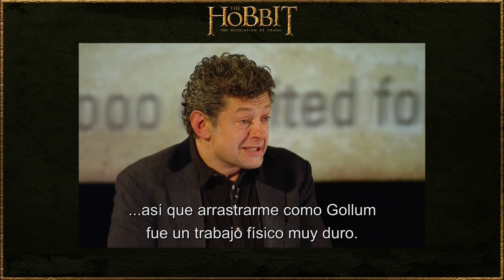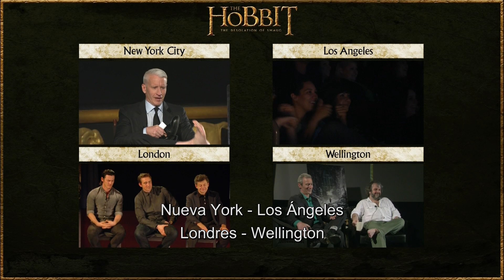EL HOBBIT: LA DESOLACIÓN DE SMAUG - Evento Fan - Oficial de Warner Bros. Pictures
Mira en exclusiva el video del evento Fan de El Hobbit que se llevó a cabo el pasado 4 de noviembre simultáneamente en las ciudades de Los Angeles, NuevaYork, Londres y Wellington. En este evento participaron Orlando Bloom (Legolas), Richard Armitage (Thorin Escudo de Roble) desde Nueva York; Evangeline Lilly (Tauriel) desde Los Ángeles; Luke Evans (Bardo 'El Arquero'), Lee Pace (Thranduil) y Andy Serkis (Gollum y director de la segunda unidad) desde Londres.